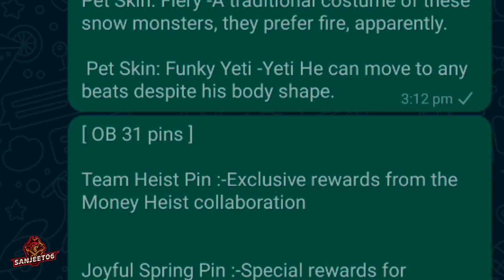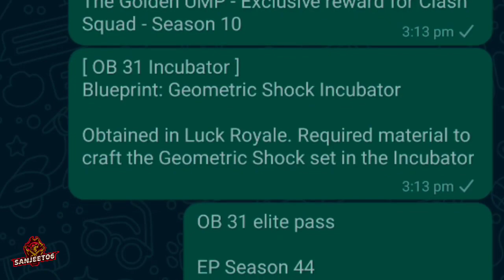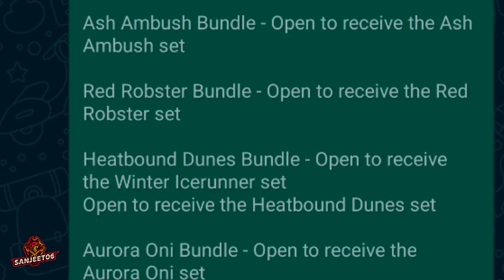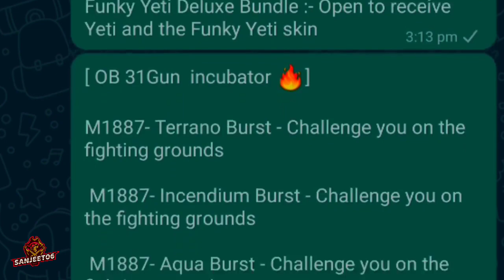NEW M1887 INCUBATOR FREEFIRE | NEXT INCUBATOR FREEFIRE | OB31 NEW M1887 INCUBATOR SKIN FREEFIRE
Hello,

1.Garena Free Fire Indonesia Live
2.Garena Free Fire Brazil Live
3.Garena Free Fire Brasil Live
4.Garena Free Fire India Live
5.Garena Free Fire Singapore Live
6.Garena Free Fire Thailand Live
CONFIGURACIÓN PERFECTA para SAMSUNG A3,A5,A6,A7,J2,J5,J7,S5,S6,S7,S9,A10,A20,A30,A50,A70 // FREEFIRE
⚠️ IGNORE-

EVO M4A1 SKIN FREEFIRE | NEXT EVO GUN SKIN FREEFIRE | EVO M4A1 INFERNAL DRACO | FREEFIRE NEW EVENT

Next incubator M1887 In Free Fire 2021 | Upcoming Incubator m1887 skin | New November Incubator

next incubator free fire | new incubator free fire | upcoming incubator in free fire

NEW M1887 INCUBATOR | NEXT INCUBATOR FREEFIRE | UPCOMING M1887 INCUBATOR | FREEFIRE NEW EVENT

NEW FIST SKIN FREEFIRE | BOOYAH DAY FIST SKIN | LEGENDARY OUTFIT FIST SKIN | NEW EVO FIST SKIN FFreefire

NEW LEGENDARY BUNDLE CONIRM DATE | UPCOMING BOOYAH DAY EVO BUNDLE | FREEFIRE NEW EVENT FF NEW EVENT

M1887 SKIN RETURN | TROPICAL PARROT M1887 SKIN RETURN | NEW M1887 SKIN FF | FREEFIRE NEW EVENT

NEW FIST SKIN FREEFIRE | BOOYAH DAY FIST SKIN FREEFIRE | BOOYAH DAY EVENT ALL ITEMS FREEFIRE

OPEN DIFFERENT BOXES 📦 CHARACTERS 😎 DIAMONDS 💎 NEW SKINS 🔥 FREE FIRE

New ANIMATION EMOTE FREEFIRE | NEXT ANIMATION EMOTE FREEFIRE